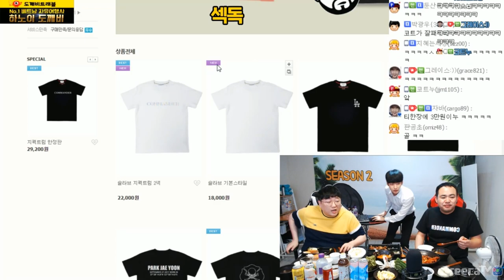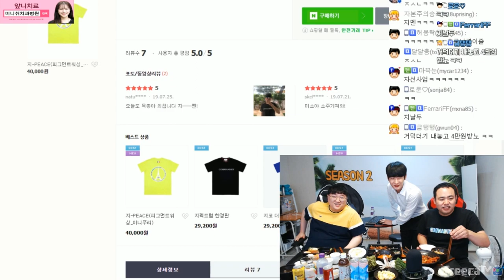코트X남순X지코 누가 더 섹독이 심한가? 끝장대결 (외나무다리 2부) [노래하는코트]